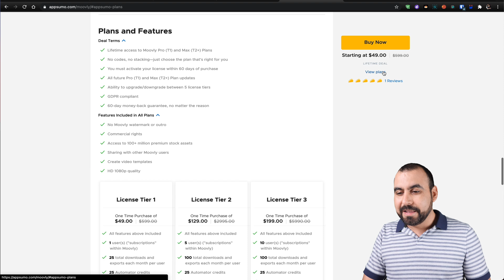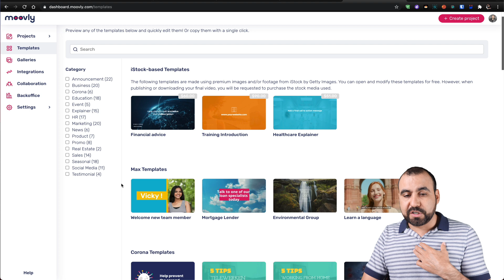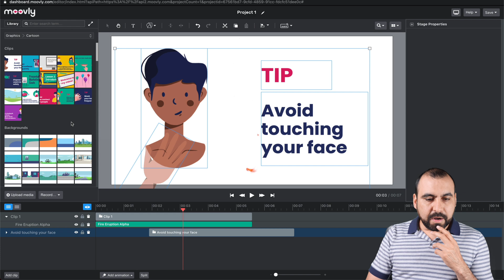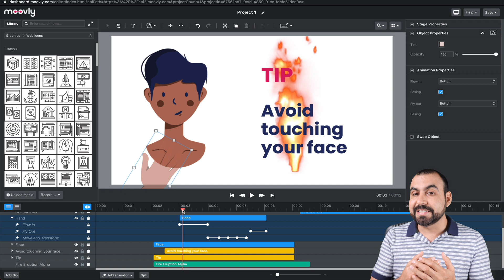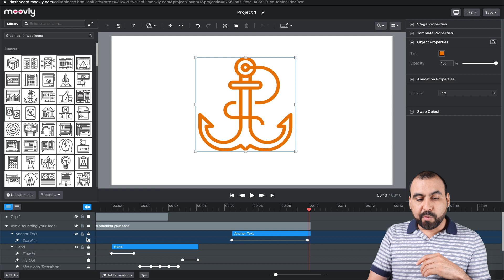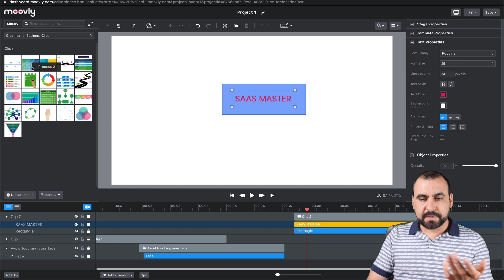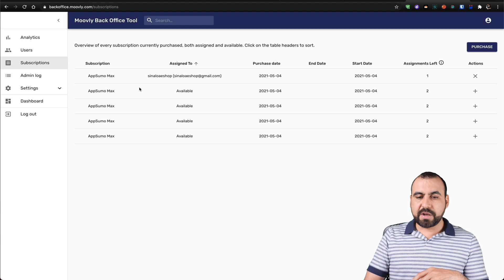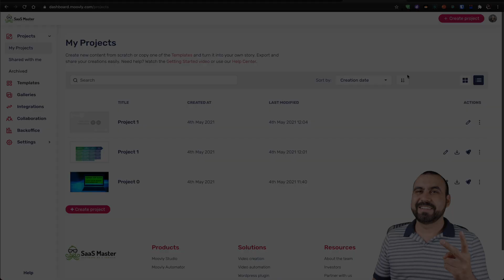Create Quality Videos Faster Than Ever Before With Moovly - No Editing Skills Required!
Create and edit online with Moovly video editor

Moovly is an online video creation platform that empowers both trained and untrained professionals to leverage their video creation capabilities. Get an intuitive drag-and-drop editor with millions of assets to create videos, video presentations, and video templates

Best for: Teams of marketers and online communicators looking to boost their video creation process with a collaborative flow

Moovly makes it easy for you to upload your own media: you can record your webcam, screen, and voice. And if you want your videos to have a professional voice-over (think: the movie trailer guy who goes, “In a world…”), you can use the integrated text-to-speech functionality. Best of all, Moovly gives you access to millions of stock media assets, including video, images, audio, and cartoons